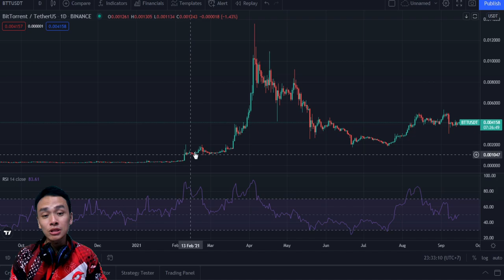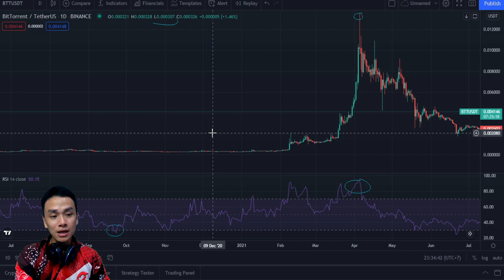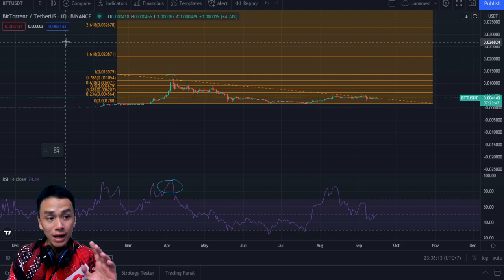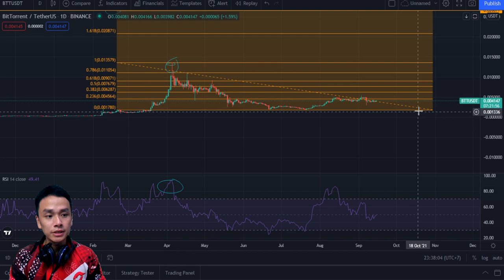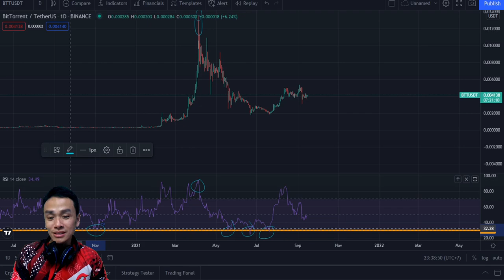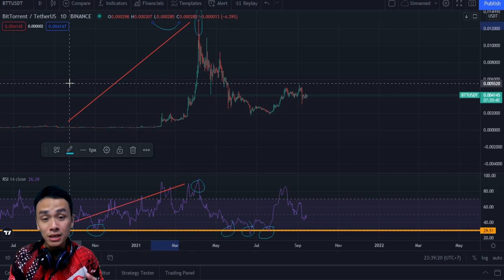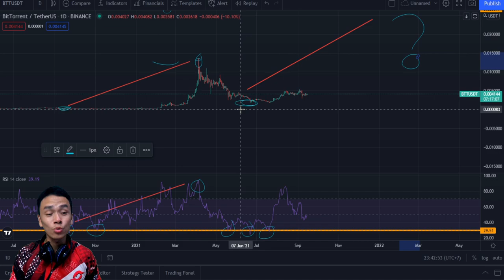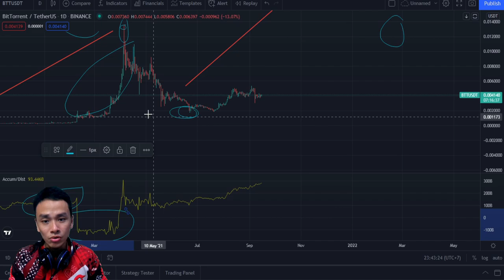BTT TARGET JUAL 1000 RUPIAH CUK!!!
Cek timestamps cuk, ada 3 harga target jual BTT.

Timestamps:
00:00 Alasan bahas target harga BTT
00:19 Target harga dari baca chart tok
01:10 Target kenaikan 1 pake Fibonacci
03:20 Target kenaikan 2 pake Fibonacci
04:17 Target kenaikan dalam rupiah pake FIbonacci
06:29 Target harga pake RSI
10:27 Ada 3 target harga BTT

Aturan maen:
1. Resiko ditanggung penumpang
3. Cuma pake analisa teknikal
4. Udah itu aja

Kalo mau trading crypto pake perusahaan yang terpercaya, tinggal pilih, daftar dan klik disini cuk:

Aturan maen:
1. Resiko ditanggung penumpang
3. Cuma pake analisa teknikal
4. Udah itu aja